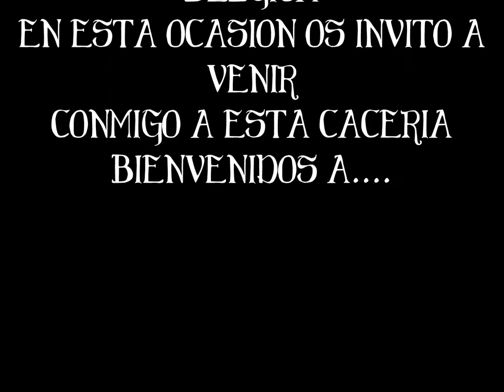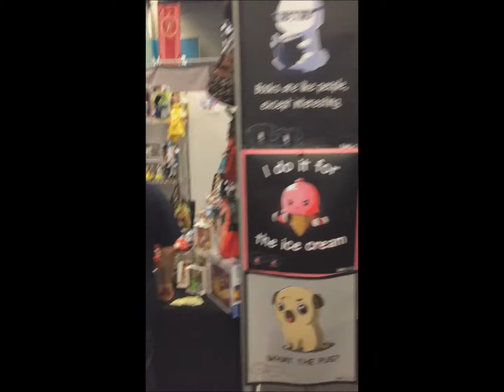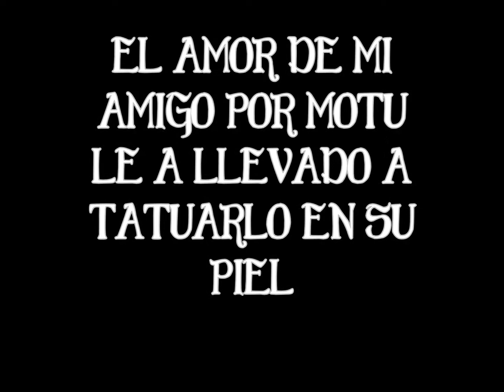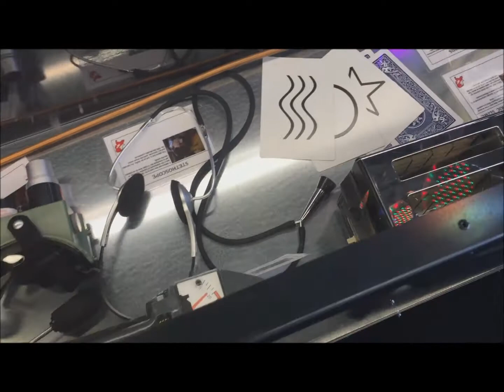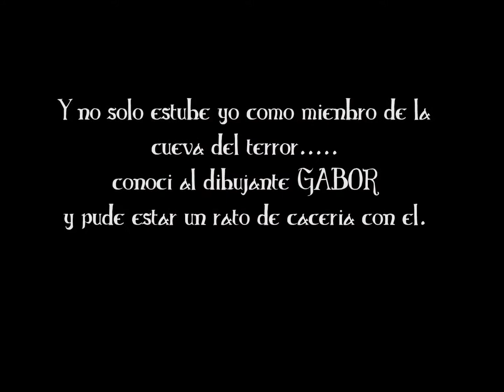Facts 2017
NUEVO CAPITULO,EN EL CUAL OS MUESTRO EL FACTS 2017 DE BELGICA.